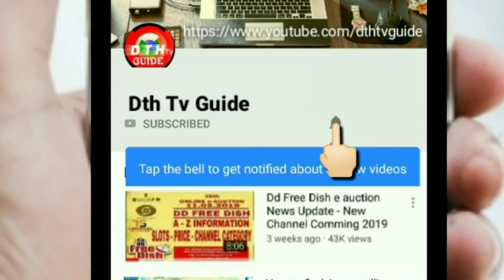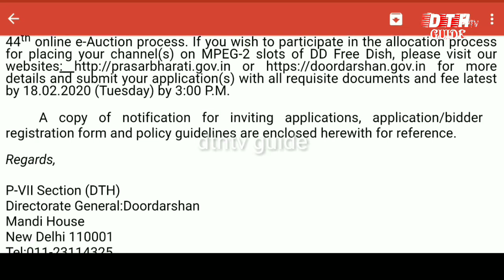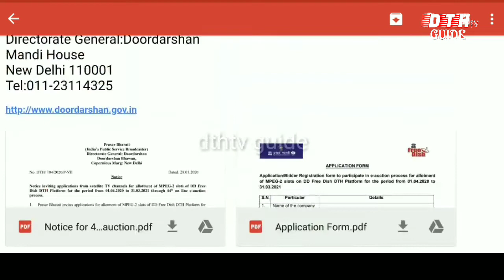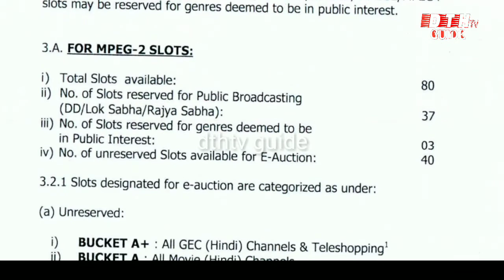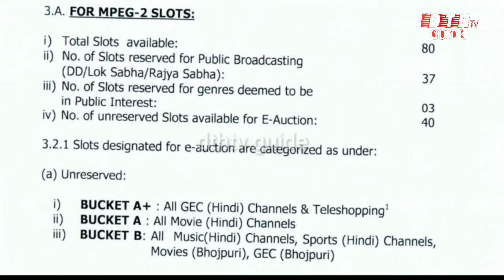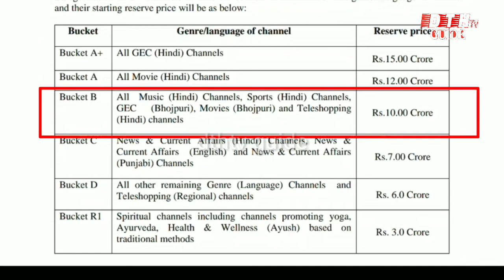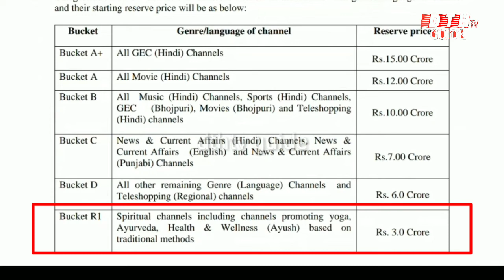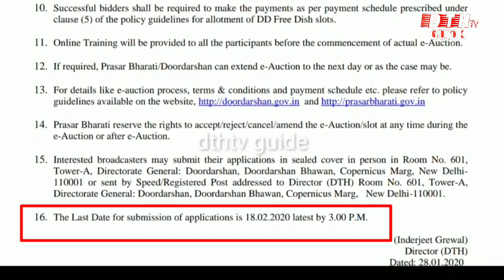DD Free Dish 44th e Auction News For 40 Mpeg 2 Slots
Hello viewers, dd free dish 44th e auction date declared for DD Free Dish MPEG 2 slots. and number of slots will be available for 44th auction is 40. that means 40 new new channels coming on DD free Dish. dd free dish 44th auction will be conducted 24th February 2020. And the placement of channel to DD free Dish is 1st April 2020. In this video you will see 44th e auction date, placement of Channel on DD free Dish date, 44th e auction procedure and guidelines, number of available slots, category, and price list, application form details, and all update & informations about 44th eauction 2020, so watch this video.